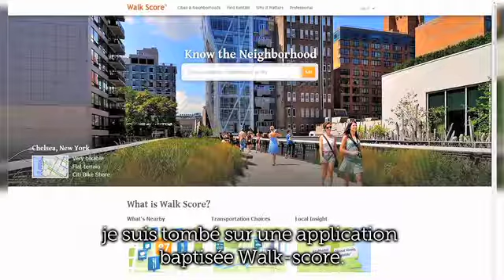Tim Cresswell Les politiques de la mobilité